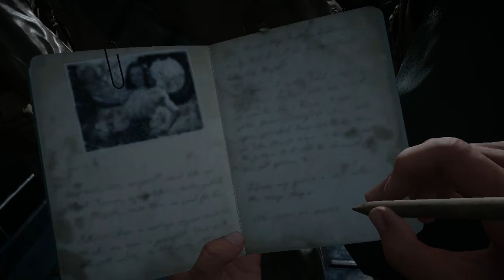Call Of Duty: WWII GameView Part 1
Call of Duty: WWII is a 1st person shooting game promoted by Sledgehammer Games and published by Activision. It is the 14th elementary episode in the Call Of Duty sequence and was exempt worldwide on November 3, 2017 for Windows, PS4 and Xbox One consoles. It is the 1st right in the sequence to be set elementary during World War II from Call of Duty: World at War in 2008. The game is impose in European Theatre of the war. The adventure is concentre almost a squad in the 1st Infantry Division and ensues their fights in the Western Front, whilst the multiplayer enlarges on
various fores not seen in the game. Above salvation, the game accepted positive inspection from all COD lovers.